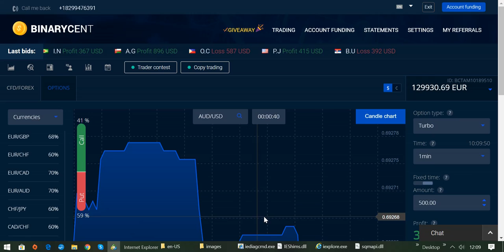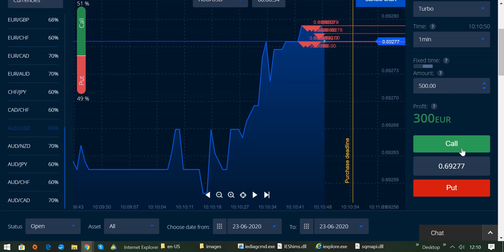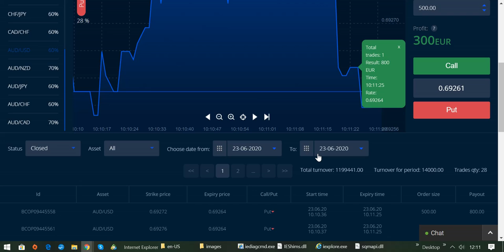Trading-Regel Nr. 5: Du hast keine funktionierende Strategie und tradest nach Lust und Laune!